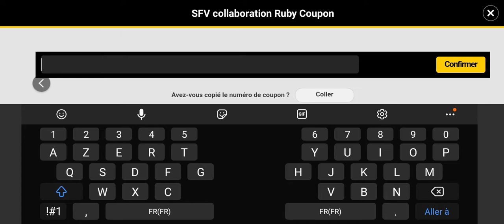The King Of Fighters All Stars code promo free 500 rubis 2022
le prochain événement ce sera
kof all stars x street fighter V